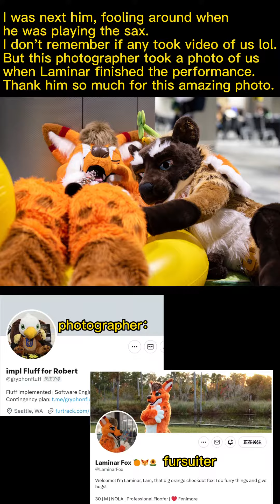Fox Laminar dream playing Clarinet 🍊🍊🍊 at FC2023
Was taken at Further confusion 2023